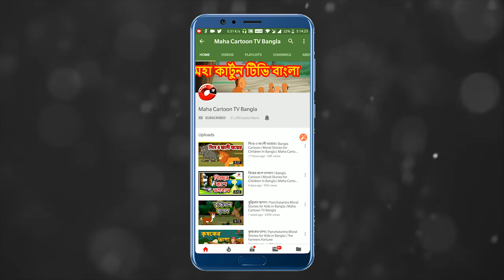ভূত হলো ভগবান | Ghost Become God | Moral Stories For Kids | Bangla Cartoon | বাংলা কার্টুন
Watch Short and motivational Panchatantra Story named “Ghost Become God". In this Cartoon Story, You will see a monkey named chiku. lion had killed chiku with help of his friend eagle. Now, you see how the chiku monkey become a god of the jungle. Watch this video till the end. Bangla cartoon is very famous in children's which give very good moral, these animated  stories (Kahani) are very popular among the children because it is very simple, meaningful interesting, inspirational with funny characters' which are the latest and best in the class, these stories contains amazing, cute small and big popular animals.  stories are very simple, rochak, old and entertaining which you can watch for free on YouTube Maha Cartoon TV Channel, It’s very easy, best and real examples to teach your children thru cartooning in Bangla and Urdu Language. You can say its bedtime nursery stories with morality.